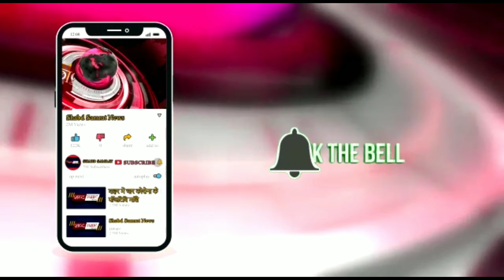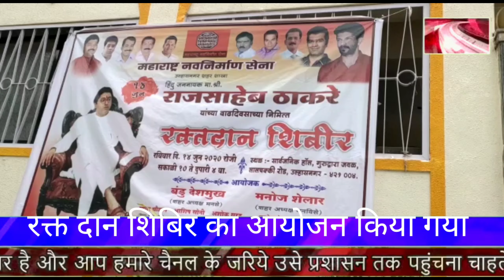मनसे सुप्रीमो राज ठाकरे के जन्म दिन पर विविध कार्यक्रम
बता दे कि महाराष्ट्र नवनिर्माण के सुप्रीमो राज ठाकरे के जन्म दिन पर विविध कार्यक्रम